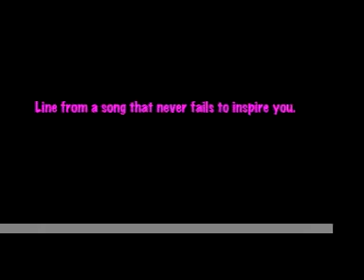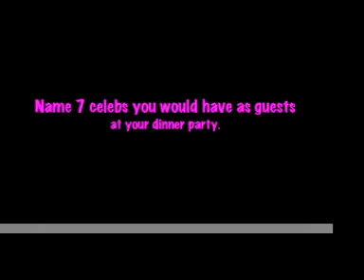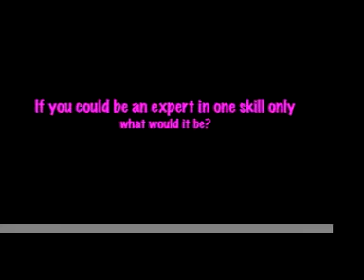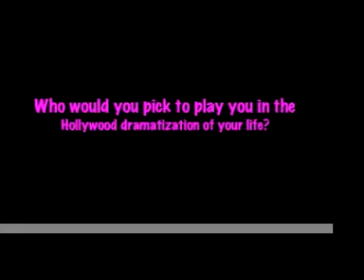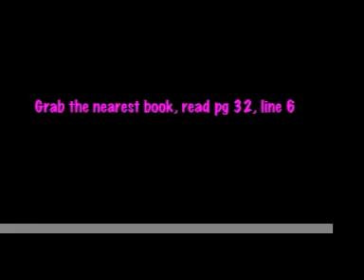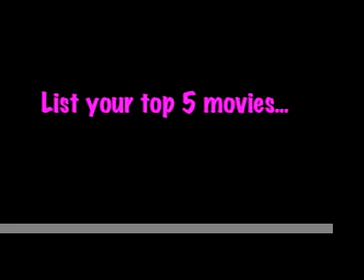Re: Getting to Know Amy B - Aleisha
My response to Amy B.  aben3084
Enjoy.  I was editing until 2am.   Sorry about the buzzing noise.  The mic was too close to the light.